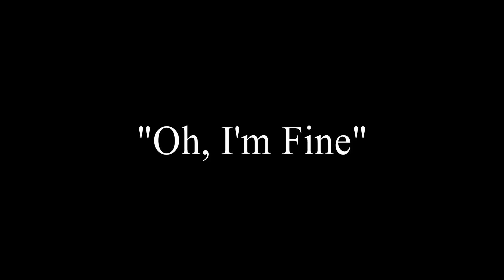Real Friends, Camila Cabello ~Msp Version~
O-M-G
I love you ALLLLLLLLLL!

© If you are the producer or owner of this song or art and you want it to be removed, then let me know and send me a pm and i will remove it.